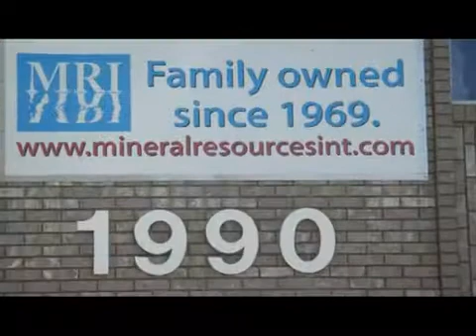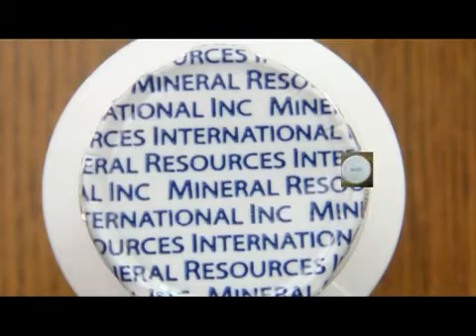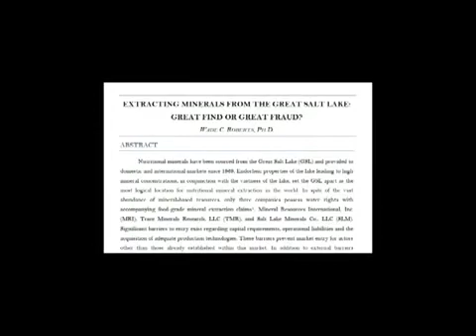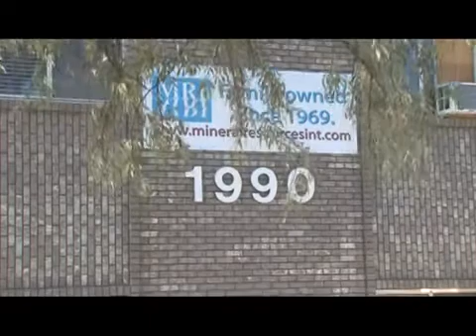Great Salt Lake Mineral Harvesting MRI, Inc. and NorthShore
Learn more about Mineral Resources International, Inc., and how it produces the world's finest all-natural, GRAS (Generally Recognized as Safe), full-spectrum mineral and trace mineral supplements.